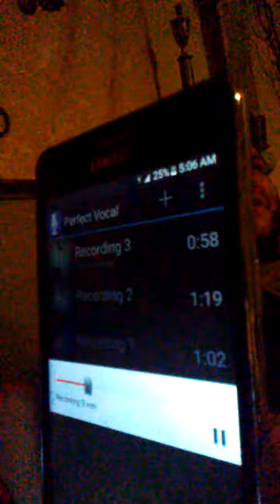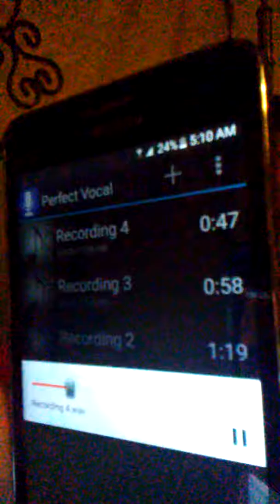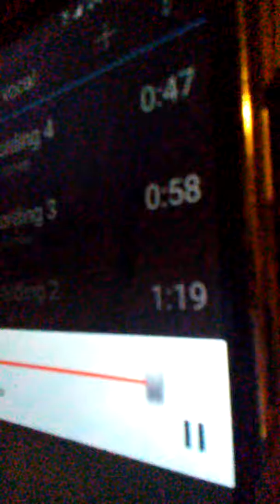Auto tune fun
Comedy before and after auto tune.